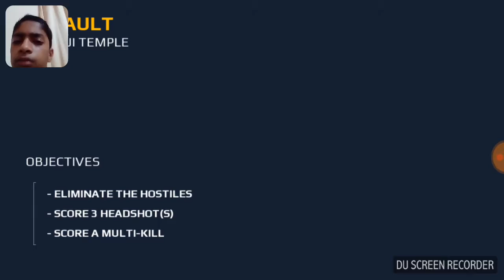Modern Combat 5 (Black Out)The Spec Ops